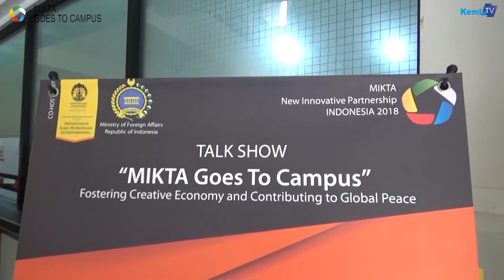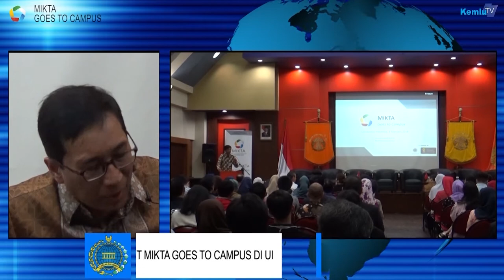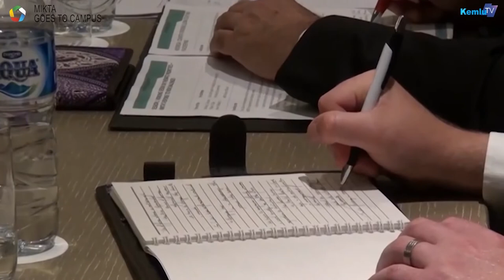Mahasiswa Indonesia Sambut MIKTA Goes to Campus di UI, Depok, 8 Februari 2018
Kementerian Luar Negeri RI bekerja sama dengan Universitas Indonesia telah menyelenggarakan MIKTA Goes to Campus (MGTC) yang pertama kalinya. "MIKTA Goes to Campus merupakan salah satu upaya memperkenalkan MIKTA lebih jauh kepada masyarakat luas, khususnya mahasiswa dan akademisi, dan menyosialisasikan keketuaan Indonesia pada MIKTA", demikian dijelaskan Direktur Jenderal Kerja Sama Multilateral, Febrian A. Ruddyard pada acara MGTC di Universitas Indonesia, 8 Februari 2018. Program MGTC akan diadakan beberapa kali di sejumlah universitas di Indonesia sebagai bagian dari program outreach dan people-centred.